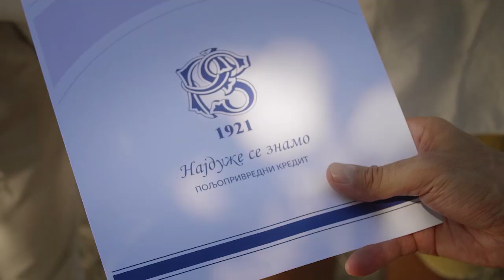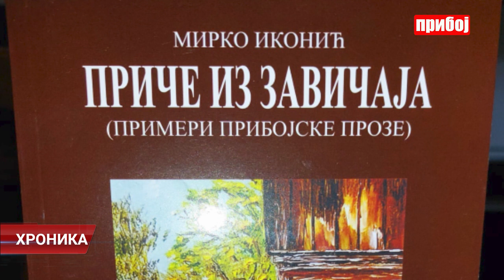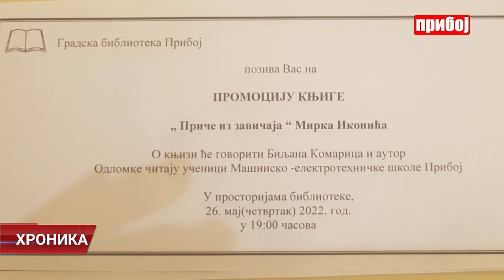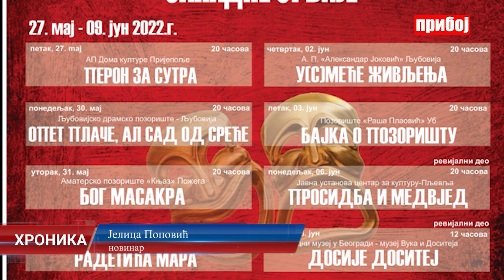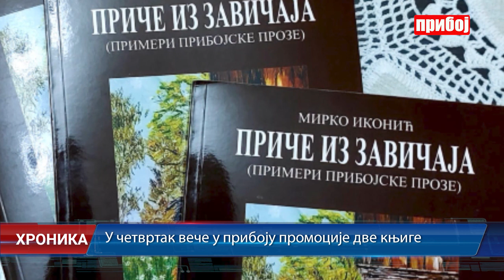Hronika televizije Priboj 25.05.2022